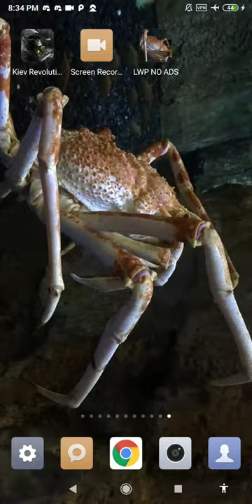crab wallpaper - underwater wallpaper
this application is crab wallpaper and underwater wallpaper

set crab wallpaper as your personalization to decorate your phone. buy and downloads this underwater wallpaper from our store page. we have the best hermit crab wallpaper. you can also download other live wallpaper in case you don’t find this lwp suitable for you, we had a vast lwp collection for your smart phone so, check the breathtaking image for your smartphone background, and you will fall in love with your mobile phone again because of hermit crab wallpaper.

in this video wallpaper videezy you can see a crab moving underwater. we can see this the macro video of a crab walking slowly in the underwater, creating small bubble. creating a sensation of having a real ocean on your phone screen. very amazing crab live wallpaper.

crabs are decapod crustaceans which have a very short tail and are covered with a thick shell, or exoskeleton and are armed with a single pair of claws. there are over 6,793 species of crab spread across the oceans, fresh water and even on land.

crabs are animals that live in water. they are invertebrates, meaning they have no backbone. all crabs are covered by hard shells that protect their internal organs. their gills, which they use to pull oxygen from the water, are hidden inside their shells. this is indeed one of the best macro wallpaper.

crabs are related to insects and spiders, but they have more legs than their cousins. crabs have ten legs, including their walking legs and their claws. those claws can deliver a sharp pinch to any animal or person who bothers a crab. buy this bubble video wallpaper now.

feature:
- no ads.
- crab live wallpaper for your phone.
- includes video live wallpaper.
- 1080p motion background compatible with 99% mobile devices.
- animated background.